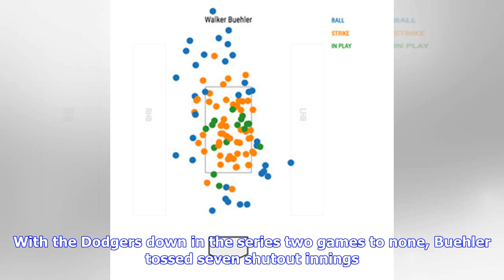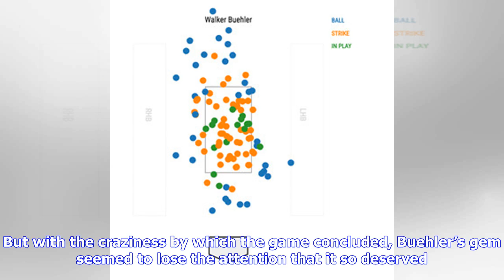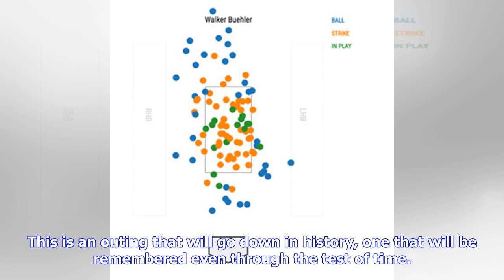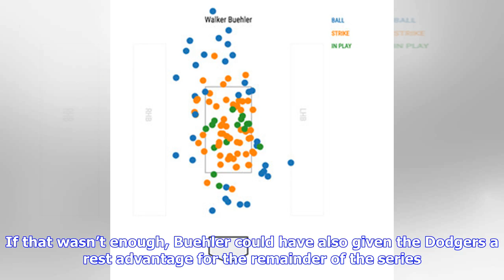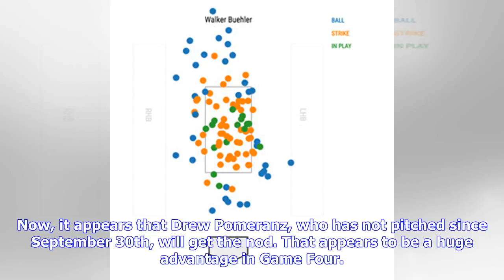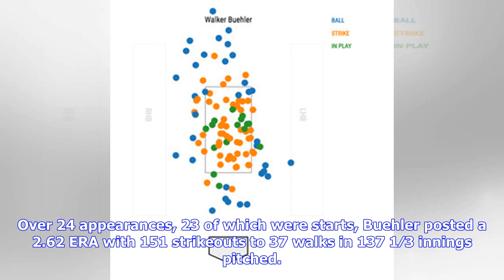Walker Buehler saves the Dodgers in Game Three win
The Dodgers’ savior of their 2018 season was not Clayton Kershaw, Hyun-Jin Ryu or even Rich Hill. Instead, it was 24-year-old Walker Buehler, the rookie, who stepped up. With the Dodgers down in the series two games to none, Buehler tossed seven shutout innings. He allowed just two runs and no walks, with seven strikeouts. It was the type of performance that puts a team back into a series on the back of one man. Until it didn’t. When Jackie Bradley Jr. swatted a long fly ball into the right fiel...